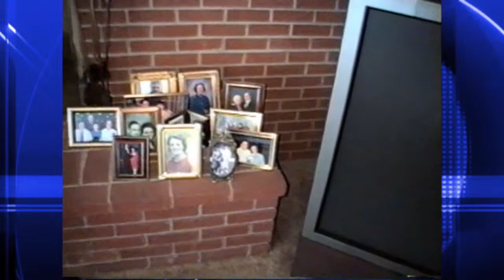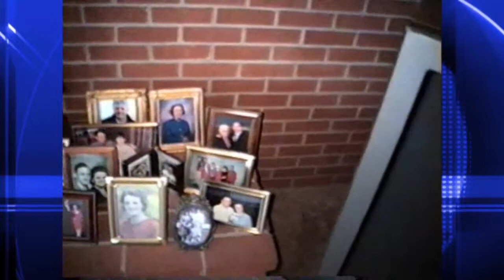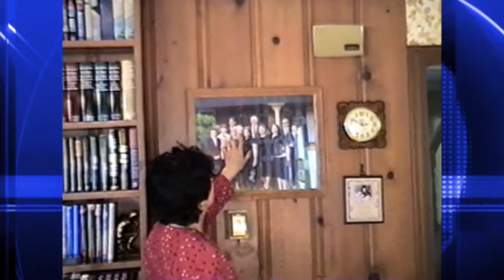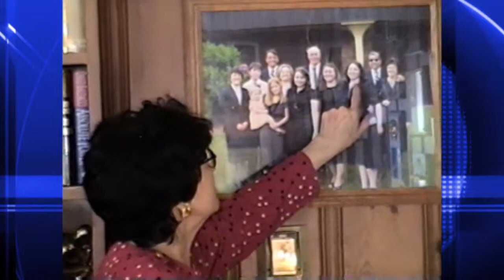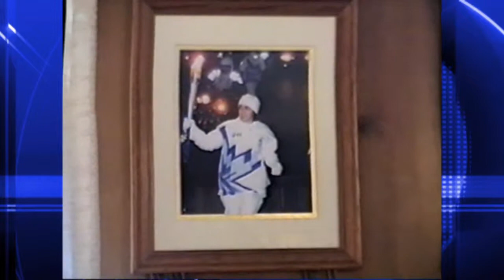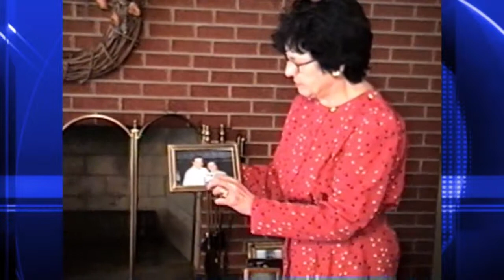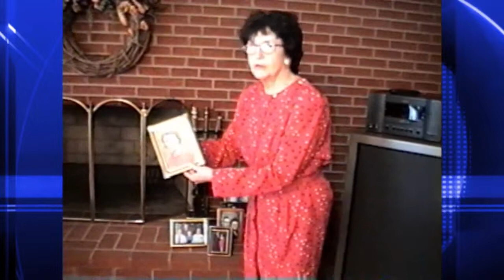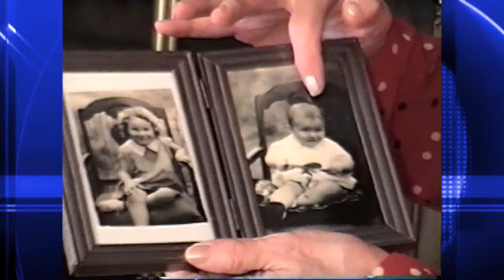2008 August Phyllis Turns 74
Phyllis Turns 74. August 2008